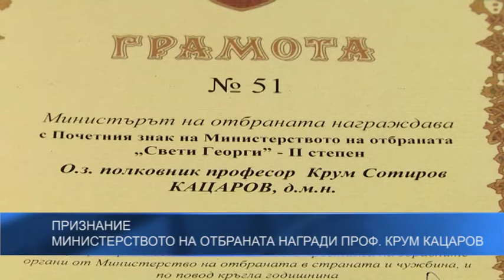Министерството на отбраната награди проф. Крум Кацаров